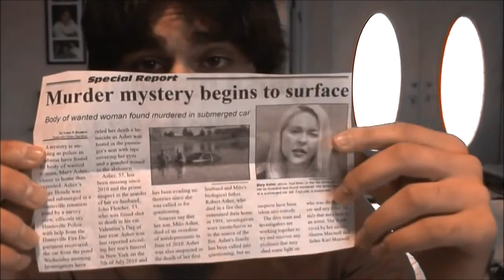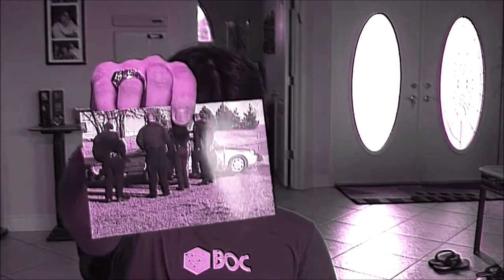TribeTwelve Obituary - Mary's Death Reveal but i put jellyfish jam extended over it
I was originally gonna put this on tumble but apparently tumble can't take huge di-

I don't own the original video, TribeTwelve, or this song don't sue me plz